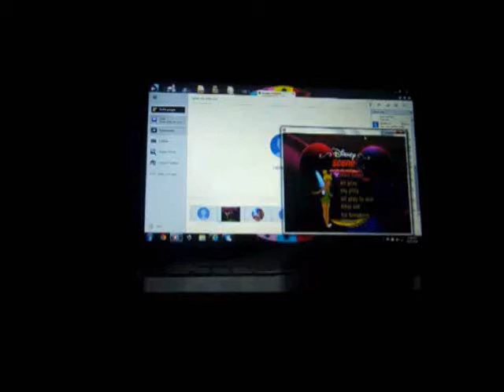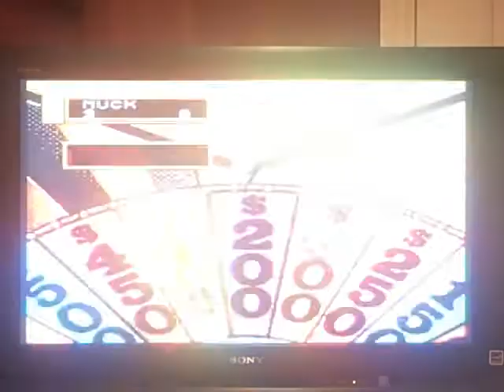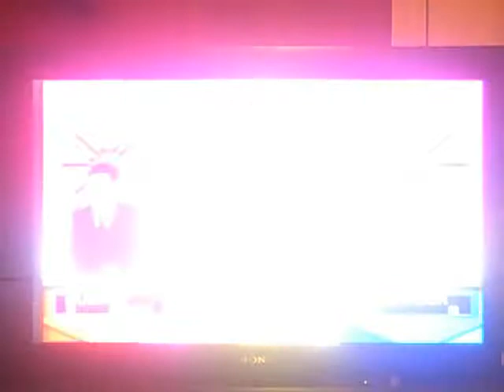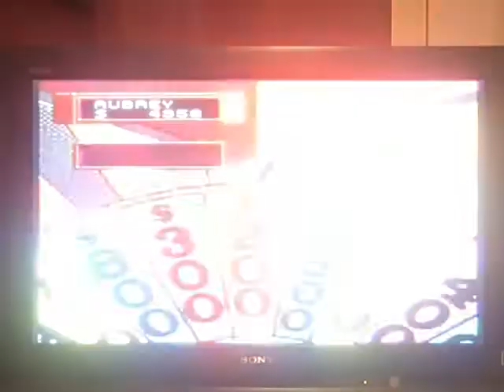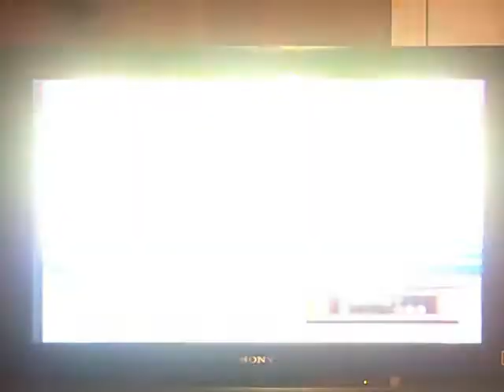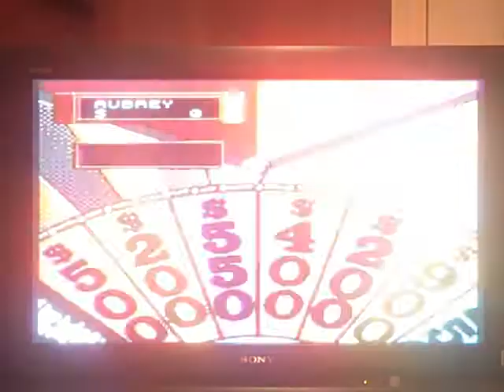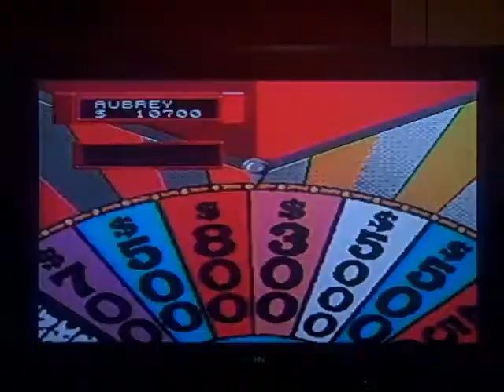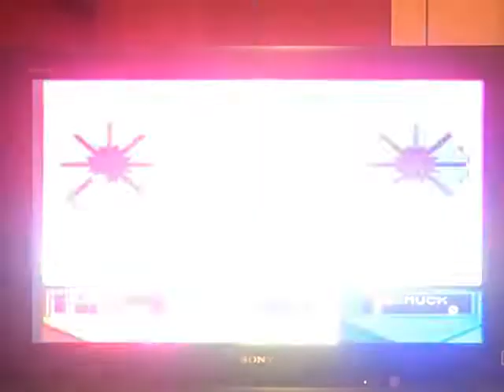Sega CD Wheel of Fortune 5th Run Game #1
Here is a fresh new attempt at Wheel of Fortune for the Sega CD. How will my luck go in this game? Watch to find out, and enjoy!